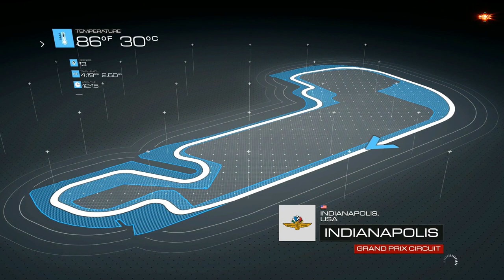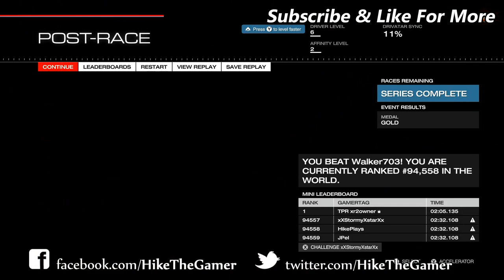Forza 5 Beating THE STIG! 1080P - XBOX ONE Forza 5 Motorsport Races & Cars Forza 5 Episode 2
Beating THE STIG - Second Race